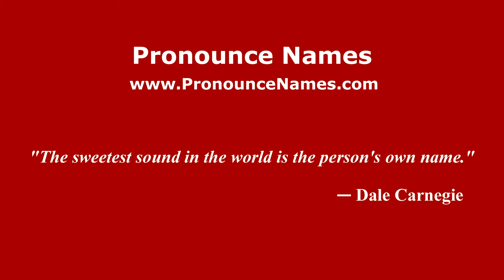How to pronounce Mihai Chițac (Romanian/Romania) - PronounceNames.com